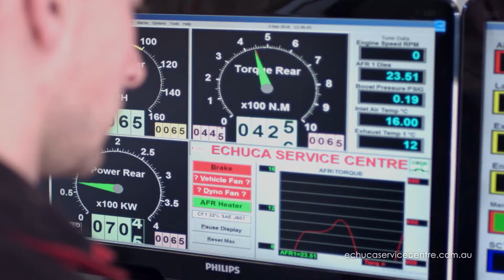Echuca Service Centre - 4x4 Servicing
Produced by Radiant Media